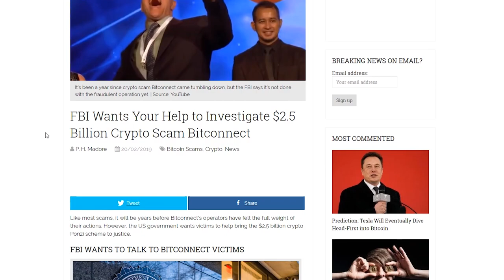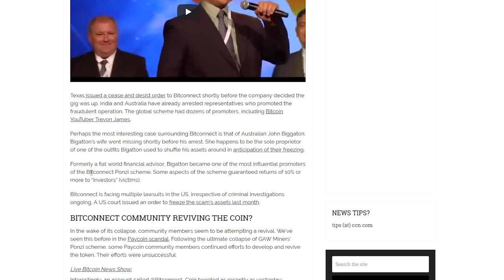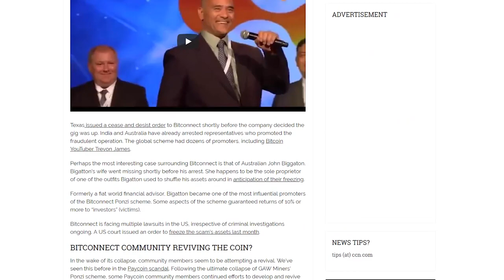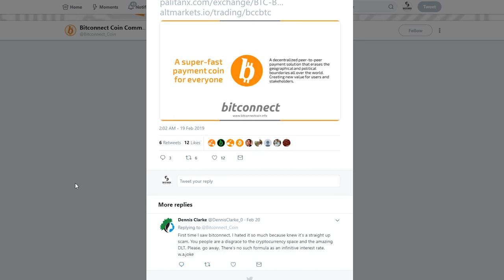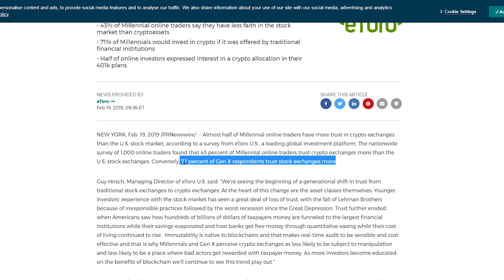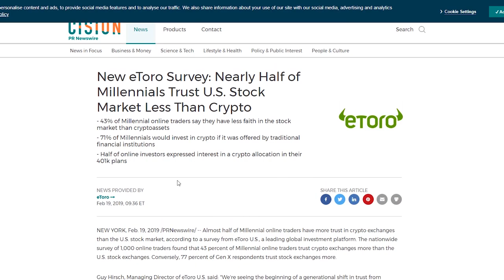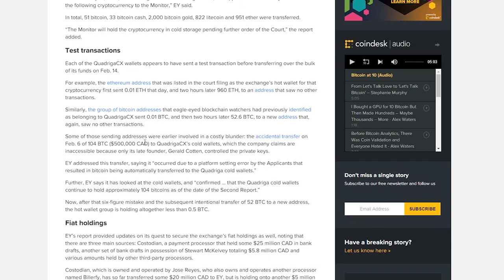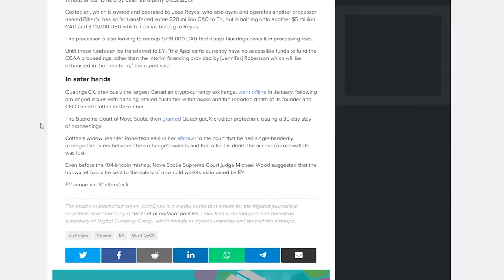FBI Investigates Bitconnect - QuadrigaCX Shutsdown (Canadas Largest Crypto Exchange)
In this video I go over a few news stories.

The FBI is looking to talk to people victimized by the Bitconnect scheme. It is publicly taking applications and information via its website. The agency will contact those it deems interesting enough to help with the investigation.

Europeans now have a new option to convert Bitcoin and other crypto assets into fiat without having to undergo identity verification.

A nationwide survey of 1,000 online traders indicates that 43% of millennials trust crypto exchanges more than the US stock exchanges. In contrast, a whopping 77% of Generation X traders who participated in the survey trust stock exchanges more.

QuadrigaCX’s online wallets for bitcoin and ethereum have nearly been emptied and the funds sent to the failed cryptocurrency exchange’s court-appointed monitor, Ernst & Young (EY).

Links

FBI Wants Your Help to Investigate $2.5 Billion Crypto Scam Bitconnect

This Crypto Brokerage Lets You Escape to Fiat – No KYC Required

43% of ‘Clueless’ Millennials Trust Crypto Exchanges Over Stock Market: Survey

New eToro Survey: Nearly Half of Millennials Trust U.S. Stock Market Less Than Crypto

QuadrigaCX Has Sent All Its Bitcoin and Ether to ‘Big Four’ Auditor EY